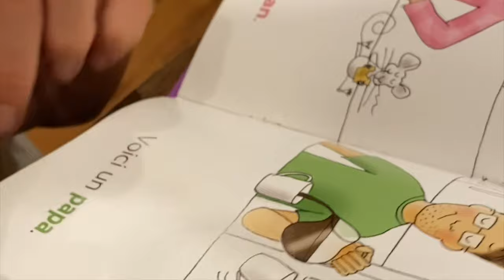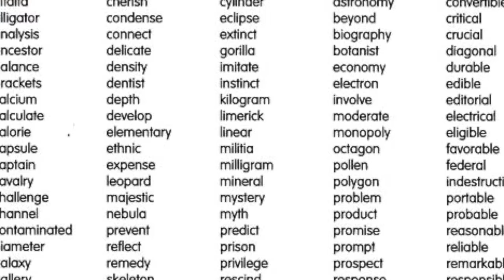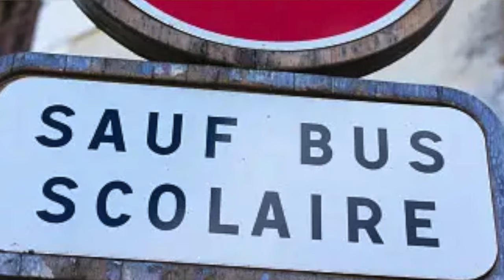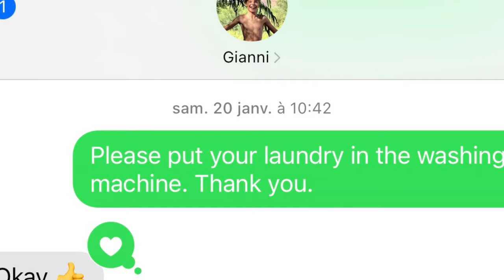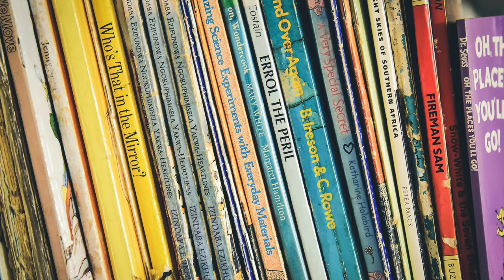WHAT LANGUAGE OUR FAMILY NOW SPEAKS!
As you've been following our new adventures, here's a video on what language our family now speaks since we moved from Southern California where our family spoke mostly French to now living in Southern France.
Thank you for following this multilingual family, multicultural family, as we show you our French farm house, our home remodeling projects and how we are raising bilingual kids. We share tips on how to raise multicultural kids and our family adventures. From California to France, we made quite THE move! Find out in today's video if our family switched languages we speak in. Do we still speak French? Follow along the adventures when a multilingual family moves... And the questions are: will our kids lose English? And do you know what language our kids speak in?

- merci!